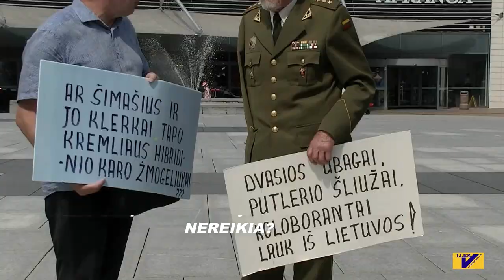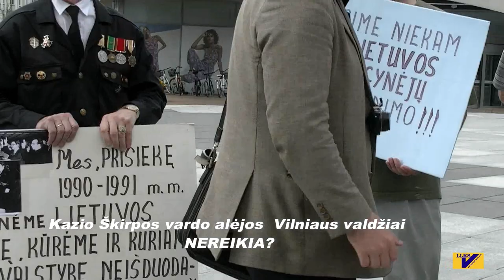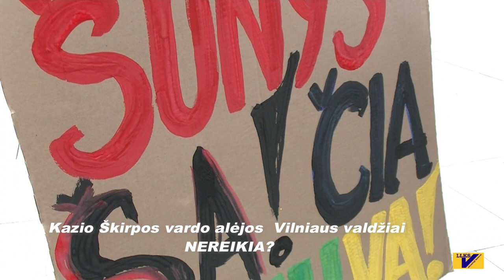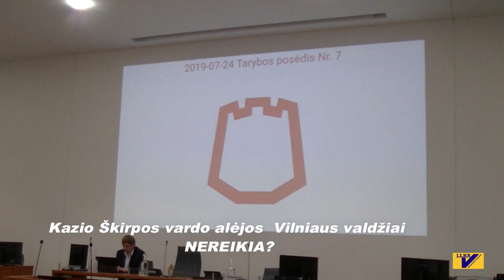Kazio Škirpos vardo alėjos Vilniaus valdžiai nereikia?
Vilniaus miesto savivaldybės tarybos posėdyje  nuspręsta panaikinti K. Škirpos alėjos pavadinimą, nes anot kai kurių istorikų jis yra kaltas dėl žydų naikinimo hitlerinės okupacijos metu. Taryba nekreipė dėmesio net į LGGRC  tyrimo duomenis, įrodančius , kad  K. Škirpa su žydų naikinimu neturėjo nieko bendro.